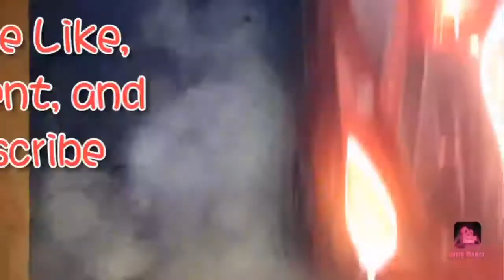Potret Kehidupan warga Ponggiran Bojonegoro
Potret Kehidupan Warga Pinggiran Kota Penghasil Minyak.